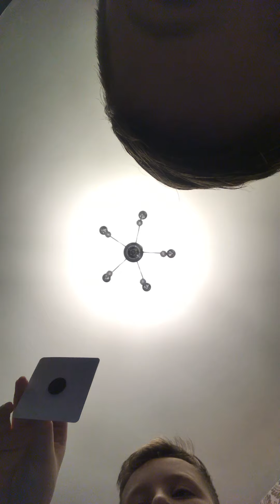Bean Boozled also Fight lol